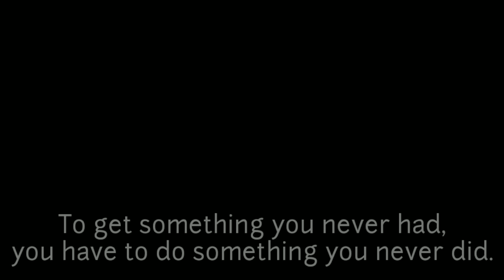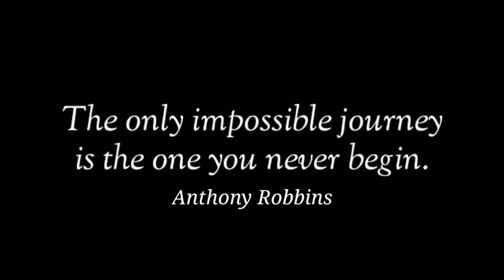Fall Forward - Denzel Washington | ReginGaliliOfficial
Entry #: Ikalima
Title: Fall Forward - Denzel Washington

The greatest motivational speech you will probably ever hear!
Denzel Washington's speech!
Fall forward!
Fail big, dream big! DO NOT BE AFRAID OF FAILING!!!

1)This video has no negative impact on the original works (It would actually be positive for them)
2)This video is also used for teaching purposes.
3)It is transformative in nature.
4)I ONLY used bits and pieces of videos to get the point across where necessary.